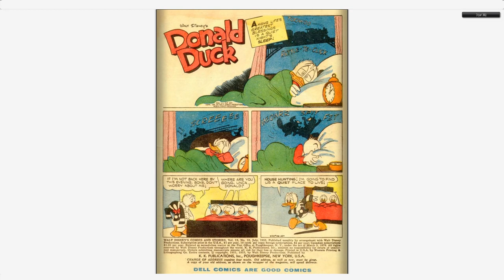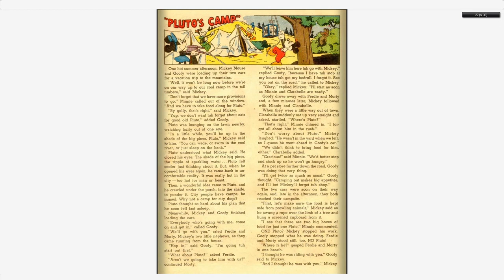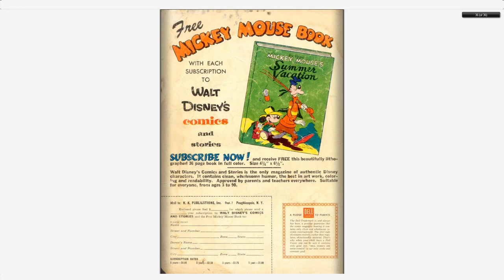Walt Disney's Comics And Stories 178 Dell